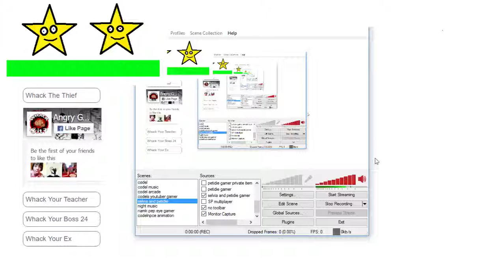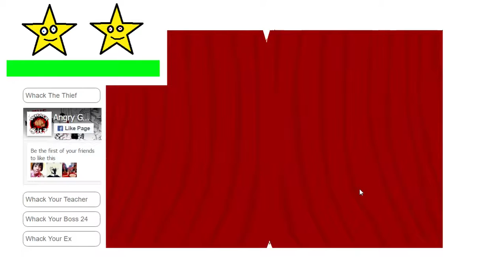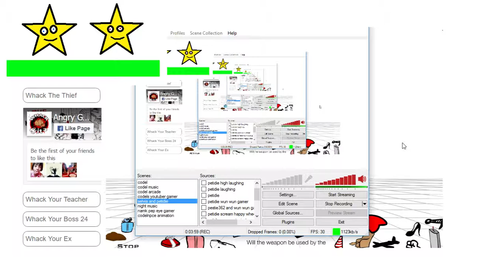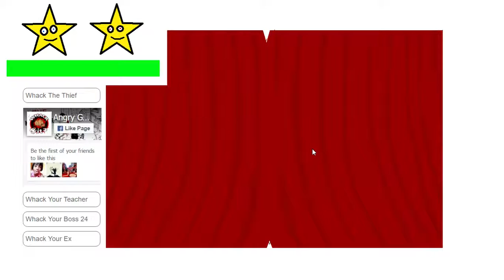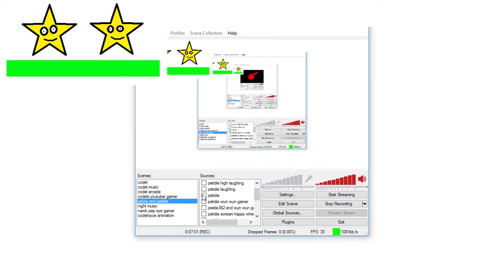BOXING WITH HEAD (WHACK YOUR EX)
Whack Your Boss
Boxing With Head

Music
NCS